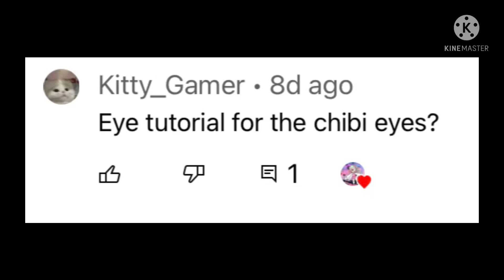How to make chibi eyes